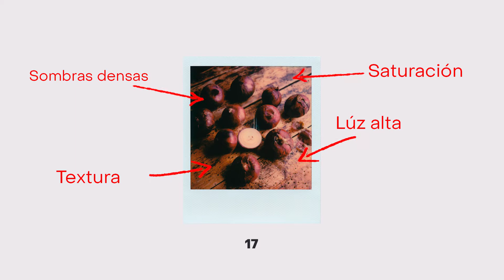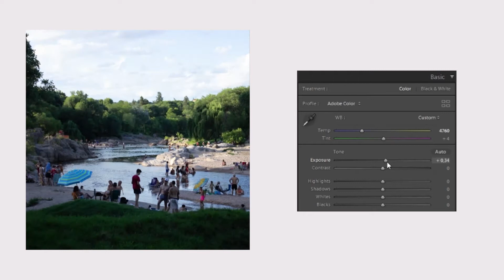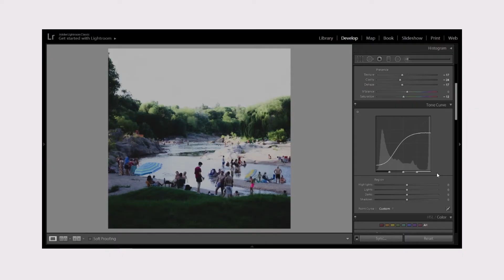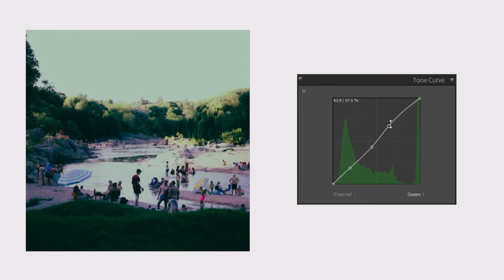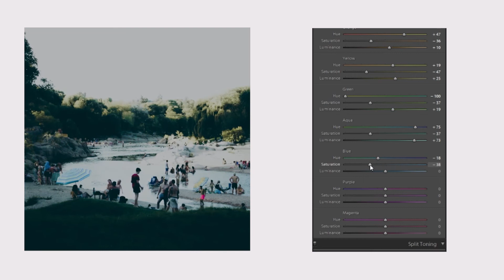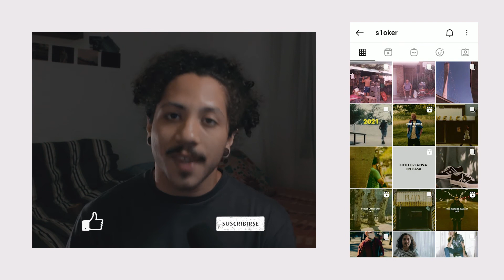FAKE POLAROID EFFECT IN LIGHTROOM | EFECTO POLAROID ( CÁMARA INSTANTÁNEA)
En este vídeo les muestro una de las mejores maneras de imitar el efecto de polaroid o cámara instantánea, donde uso con referencia las fotos sacadas con la cámara polaroid sx-70. No importa desde que plataforma estés editando la foto, el tutorial se puede aplicar tanto el Lr Mobile como Lightroom para pc.

• Partes del vídeo:
0:00 Intro
0:53 Referencia
1:16 Luces y Sombras
1:41 Texturas
2:10 Color
4:32 Efectos
5:08 Resultados